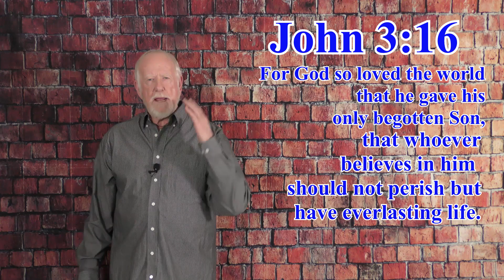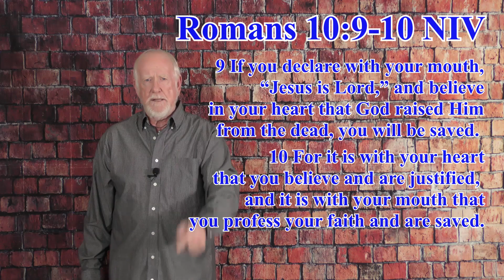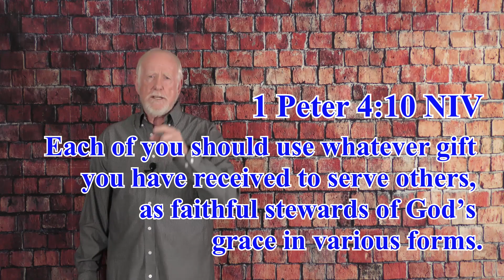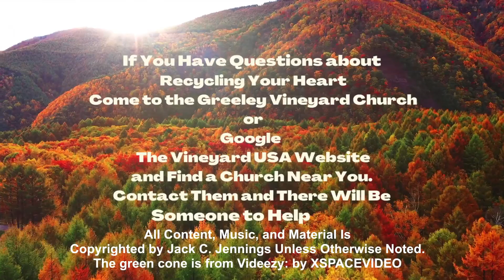Homeless Part 3 Final A 12 1 23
What Is Your New Self?
It’s a Beautiful, Transformation Version of What Once Was So Imperfect and Flawed.
Witnessing Simply Means Telling Others What We've Personally Experienced of the Lord Jesus.
God Had Other Plans for Me!
This Was My First Lesson, about God’s Will.
God Cured Me That Very Day of My Addiction.